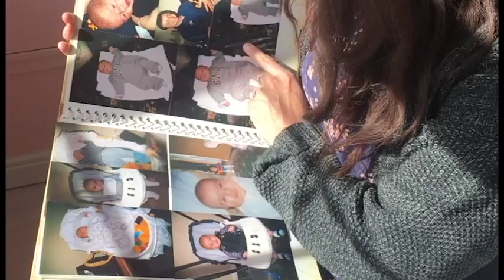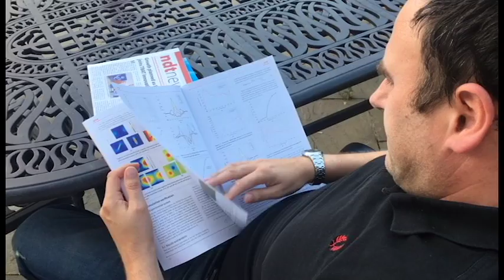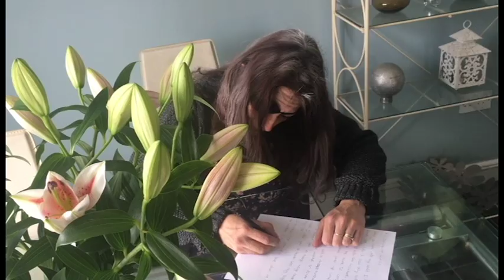Final short film - Taken for Granted